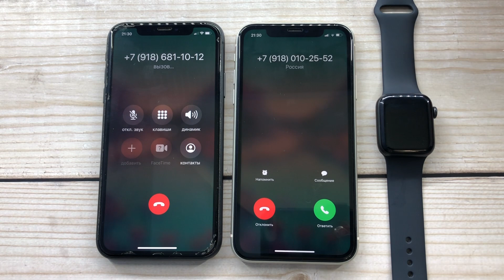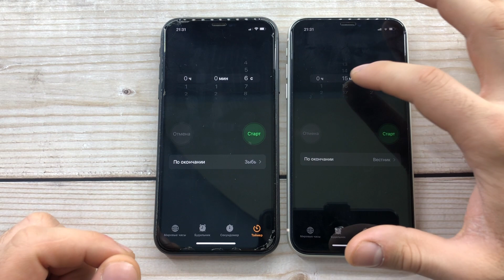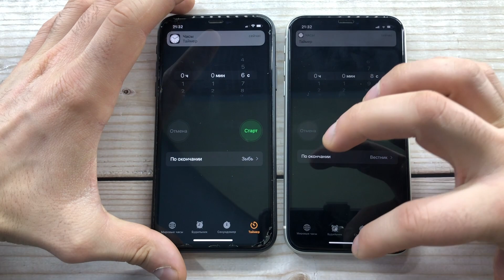iPhone Calls/ Two iPhone 11/ Apple Watch SE/ Alarm Timer, Clock Calls/ iOS